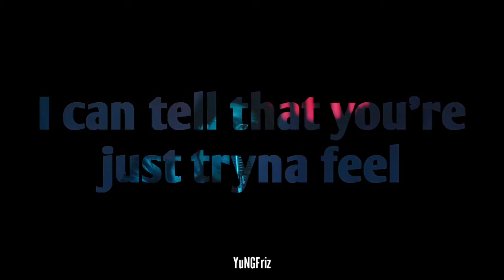Maluma & The Weeknd - Hawài (Remix - Status Video)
Copyright:
Editing Softwares:
➔ Audio - Djay 2 Pro, Kinemaster
➔ Background - Picsart
➔ Visualizer/Spectrum - Avee Music Player
♡ 2021 YuNGFriz Edits